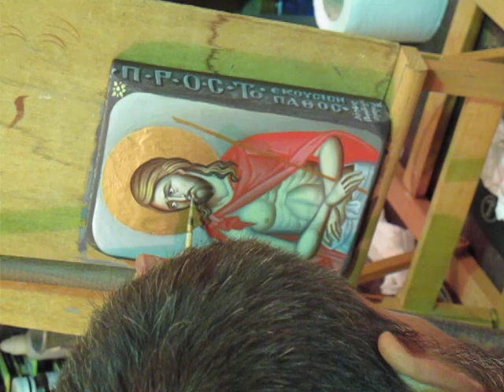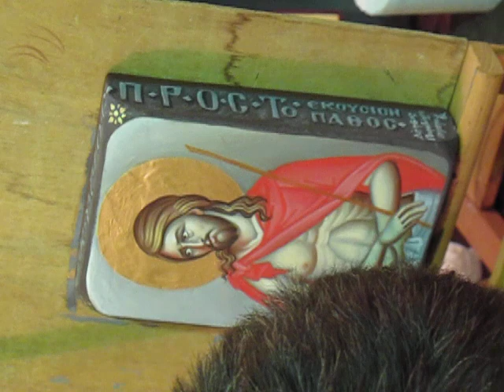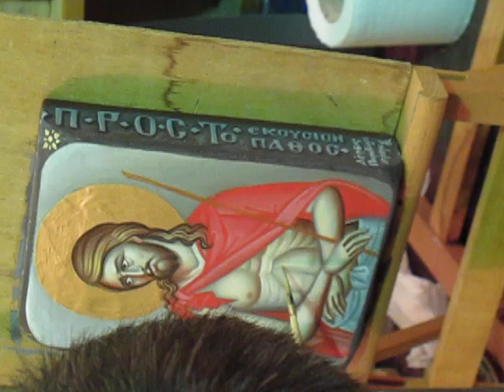Градиј Господ к вољњеју страстјеј... (Енкаустика, колд метод Студио Синај 2011. MVI 0505